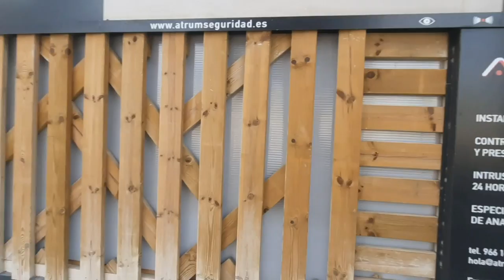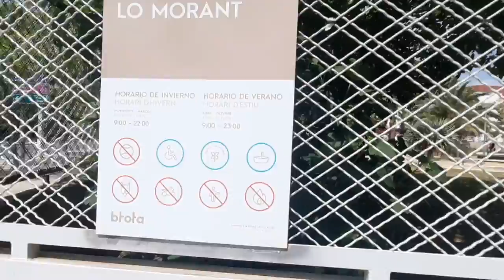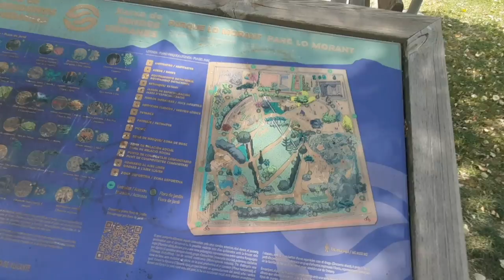Barrio Lo Morant en Alicante - vivienda economica y zonas verdes!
Bienvenidos al barrio Lo Morant en Alicante: un barrio del norte, donde viven muchas familias, con vivienda economica, precioso parque verde ideal para fmilias con niños o deporte,  cerca del Hospital General, farmacias, transporte publico, centro de salud, colegios publicos, negocios y hosteleria.

Toda la informacion para emigrar a España, Altea Alicante España, inflacion en españa, trabajo en españa, alquiler, pueblos, ciudades y más videos con pueblos y barrios de Alicante ya en el Canal!